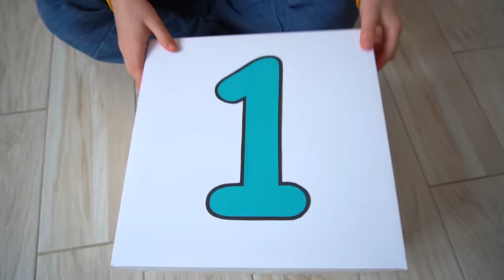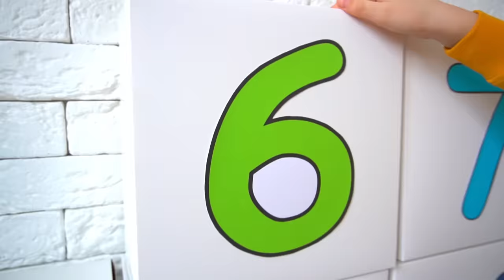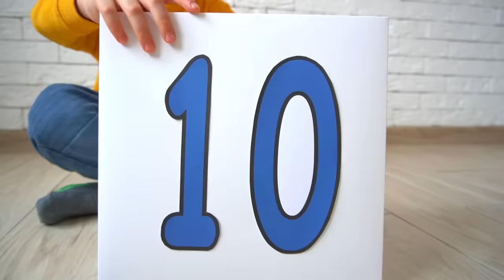Mark Learns to Count From 1 to 10 with McQueen and Cars